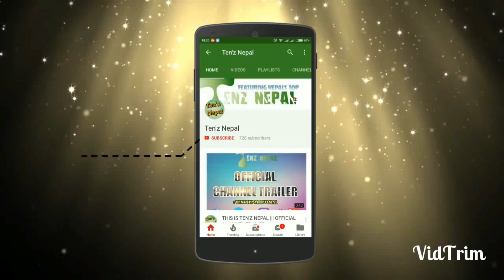Top 10 MOST POPULAR Nepali foods | Most amazing foods in the World|| 2017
Previous video:
Next video :
▶️facts about Nepal Idol top 9 contestents